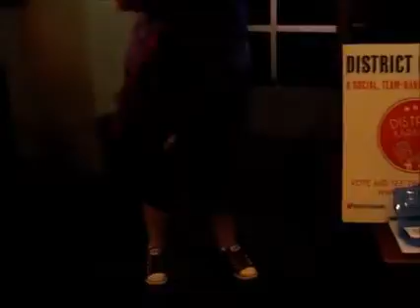DK Spring 2015 Week 6: Elie is the Champion